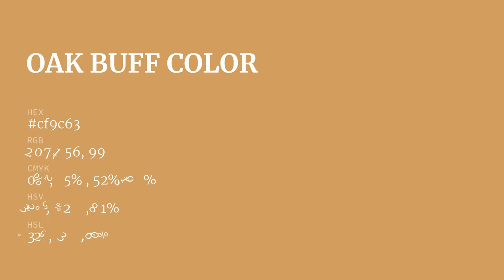Oak Buff color cf9c63 hex color - Orange color - Cool color cf9c63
What color is Oak Buff ? cf9c63 hex color - Orange color - Cool color cf9c63

Hex cf9c63 Color Code is also known as Oak Buff color.

Hex cf9c63 Color code in RGB color code model is created after adding 81.18% red color, 61.18% green color and 38.82% blue color.
Hex cf9c63 Color code in CMYK color (process color) code model is generated after subtraction of 0% cyan, 24% magenta, 52% yellow and 18% black.